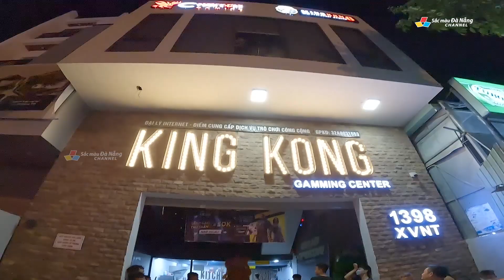▶️MÚA LÂN TRUNG THU 2022: Cùng thưởng lãm các Đoàn múa Lân tiêu biểu ở Đà Nẵng | LONG HOA ĐƯỜNG | 02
💝 MÚA LÂN TRUNG THU 2022: Cùng thưởng lãm các Đoàn múa Lân tiêu biểu ở Đà Nẵng | Lân Sư Rồng LONG HOA ĐƯỜNG | Múa Lân tại địa điểm: CyberCore Gaming KING KONG, Đà Nẵng

Trung thu là Tết đoàn viên, là nét văn hóa truyền thống của người Việt Nam, bởi nó mang cho mình nguồn gốc, cũng như ý nghĩa đầy thú vị.

Ngoài ý nghĩa vui chơi cho trẻ em và người lớn, Tết Trung thu còn là dịp để người ta ngắm Trăng, tiên đoán mùa màng... Tết trung thu là một phong tục ý nghĩa, từ lâu đời, không chỉ ở Việt Nam mà còn ở các nước trong châu Á khác

Không khí Trung thu 2022, tại Đà Nẵng, rất sôi động, nhộn nhịp, vui vẻ và an toàn...

✔️ Đoàn Lân Sư Rồng LONG HOA ĐƯỜNG Đà Nẵng. với đội ngũ chuyên nghiệp được huấn luyện bài bản và biểu diễn nghệ thuật múa Lân đặc sắc

► Địa chỉ: 08A Lê Nổ, phường Hòa Cường Nam, quận Hải Châu, Tp. Đà Nẵng

Đoàn Lân Sư Rồng LONG HOA ĐƯỜNG Đà Nẵng, không quá xa lạ với những khách hàng tại Tp. Đà Nẵng. Các thành viên trong Đoàn, tuy còn khá trẻ, nhưng về kỹ thuật biểu diễn múa Lân, rất chuyên nghiệp, mềm dẻo và sinh động... Với những màn biểu diễn nghệ thuật Đặc Sắc - Tinh Sảo và hoàn toàn Mới Lạ - Độc Đáo.

Múa lân gắn liền với ba linh vật gồm Lân, Sư và Rồng với ý nghĩa tượng trưng cho sự may mắn, hạnh phúc, thịnh vượng,... Tùy theo ý nghĩa và không khí của từng lễ hội, LONG HOA ĐƯỜNG sẽ biểu diễn những bài phù hợp.

Ngoài ra, một yếu tố quan trọng góp phần tạo nên màn trình diễn ấn tượng của Đoàn Lân Sư Rồng LONG HOA ĐƯỜNG là tiếng trống, với những tiết tấu nhanh chậm khác nhau, đem đến cho người xem âm thanh tuyệt vời nhất với ý nghĩ thành công, thịnh vượng trong kinh doanh.

Vừa mang đến những màn múa Lân Sư Rồng đặc sắc, vừa đem tới những lời chúc may mắn phát đạt và thuận buồm xuôi gió, Đoàn Lân Sư Rồng LONG HOA ĐƯỜNG hứa hẹn sẽ giúp mọi khách hàng của mình có được những sự kiện như ý...

✔️ CyberCore Gaming King Kong Đà Nẵng
► Địa chỉ:  Lô 1398, Xô Viết Nghệ Tĩnh, phường Hòa Cường Nam, quận Hải Châu, Tp. Đà Nẵng

CyberCore Gaming King Kong Đà Nẵng là phòng máy theo phong cách sang trọng, hiện đại với tông màu trầm ấm nhưng lại có phần phóng khoáng khi được lắp đặt dàn đèn LED đa màu sắc, những Slogan hài hước, hợp thời thu hút ánh nhìn của mọi vị khách khi đến đây trải nghiệm.

Đặc biệt, phòng máy được đầu tư hơn 100 PCs cấu hình mạnh phù hợp để chơi mọi loại Game hiện nay. Chính sự cầu kỳ và kỹ lưỡng này sẽ làm nên một đấu trường E-sports hấp dẫn của mang đậm dấu ấn riêng của CyberCore King Kong, được mong chờ sẽ thu hút đông đảo cộng đồng Gamers đến tham gia đấu các giải...